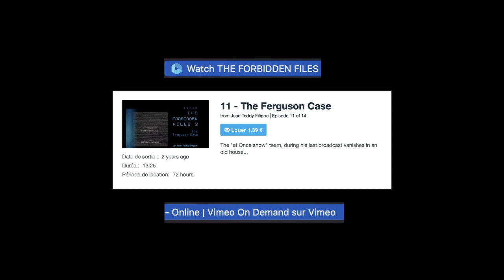THE FERGUSON CASE. Trailer. Jean Teddy FILIPPE'S FORBIDDEN FILES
The "at Once show" team, during his last broadcast vanishes in an old house...